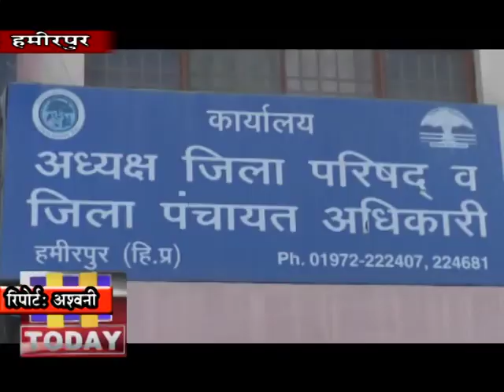18JAN N3 B1 नवनिर्मित रेस्ट हाउस में रख रखाव के लिए नियुकत किए गए स्टाफ पर बैठक में सवाल उठाए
हमीरपुर में आईपीएच विभाग के द्वारा सलासी के पास बनाए गए नवनिर्मित रेस्ट हाउस में रख रखाव के लिए नियुकत किए गए स्टाफ पर जिला परिषद की त्रैमासिक बैठक में सवाल उठाए गए है। बैठक में जिला परिषद चेयरमैन राकेश ठाकुर ने आईपीएच मंत्री के अपने चहेतों की तैनाती होने पर ऐतराज जताते हुए स्थानीय बेरोजगारों की अनदेखी करने पर रोष प्रकट किया है। हालांकि जिला परिषद चेयरमैन में ने कैमरा सामने होने पर पूरी बात ब्यां नहीं की लेकिन फिल हाल इस मामले पर दिखी नाराजगी बैठक में खूब जाहिर हुइ्र है।